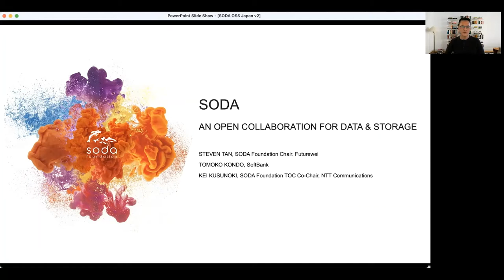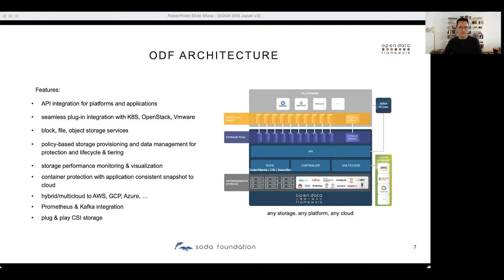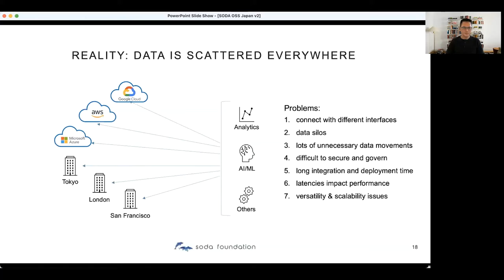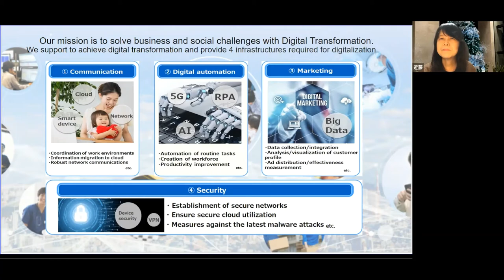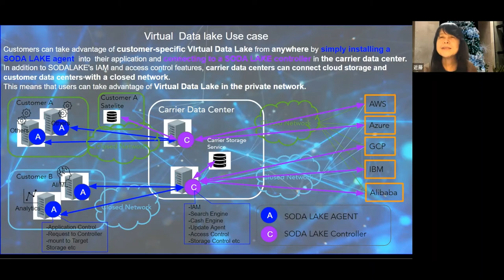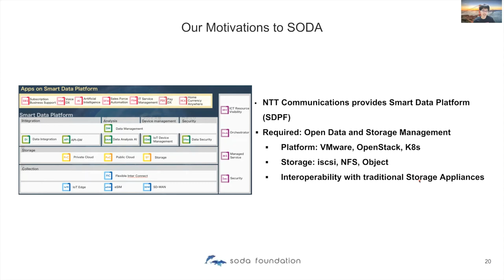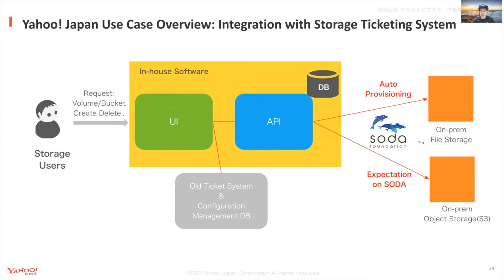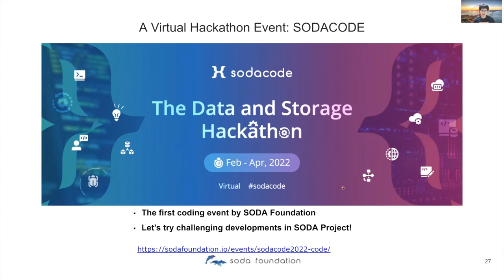SODA An Open Collaboration for Data and Storage - Steven Tan, Tomoko Kondo & Kei Kusunoki